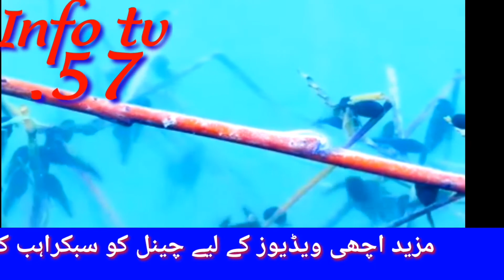10 Most Unique Frog Species In The World!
Frog, any of various tailless amphibians belonging to the order Anura. Used strictly, the term may be limited to any member of the family Ranidae (true frogs), but more broadly the name frog is often used to distinguish the smooth-skinned, leaping anurans from squat, warty, hopping ones, which are called toads.In general, frogs have protruding eyes, no tail, and strong, webbed hind feet that are adapted for leaping and swimming. They also possess smooth, moist skins. Many are predominantly aquatic, but some live on land, in burrows, or in trees. A number depart from the typical form. Sedge frogs (Hyperolius), for example, are climbing African frogs with adhesive toe disks. The flying frogs (Rhacophorus) are tree-dwelling, Old World rhacophorids; they can glide 12 to 15 metres (40 to 50 feet) by means of expanded webbing between the fingers and toes (see tree frog).The snout-vent length of frogs ranges from 9.8 mm (0.4 inch) in the Brazilian Psyllophryne didactyla to 30 cm (12 inches) in the West African Conraua goliath. The male anuran is generally smaller than the female.
 Most Unique Frog Species In The World!
Although many frogs have poisonous skin glands, these toxins do not usually provide protection from predatory mammals, birds, and snakes. Edible anurans rely on camouflage; some blend with their backgrounds, while others change colours. Several species have bright colours on their underparts that flash when the frog moves, possibly confusing enemies or serving as a warning of the frog’s toxicity. Most frogs eat insects, other small arthropods, or worms (see video), but a number of them also eat other frogs, rodents, and reptiles.

The annual breeding of frogs usually takes place in fresh water. In the sexual embrace (amplexus), the male clasps the female from behind and extrudes sperm over the eggs as they are ejected by the female. The eggs, laid in numbers varying from a few hundred to several thousand (depending on the species), then float off in clusters, strings, or sheets and may become attached to the stems of water plants; the eggs of some species sink. The tadpole hatches in a few days to a week or more and metamorphoses into a frog within two months to three years. During metamorphosis the lungs develop, limbs appear, the tail is absorbed, and the mouth becomes typically froglike. In some tropical frogs, the eggs are deposited on land and the young hatch as froglets, rather than tadpoles.
Infotv. 57